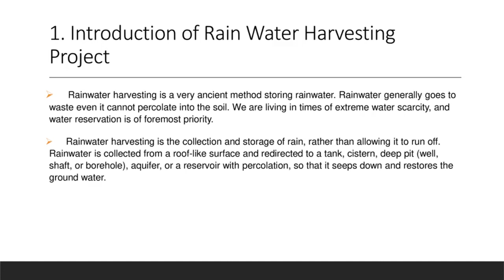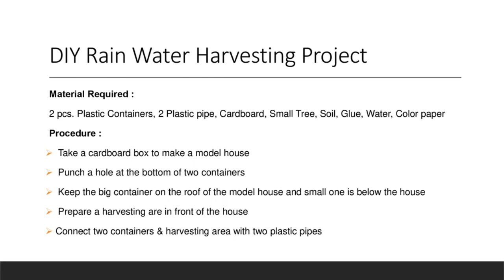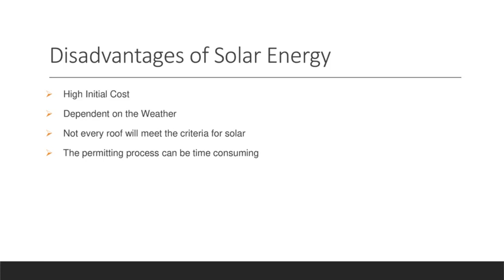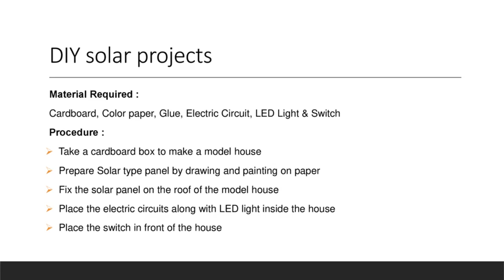Eco Friendly Science Project file | Eco friendly project exhibition explanation